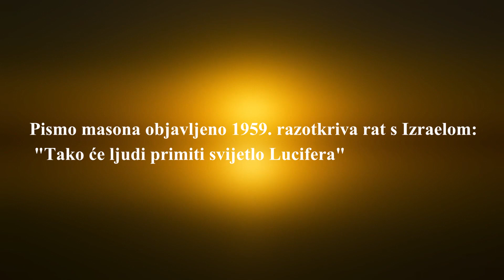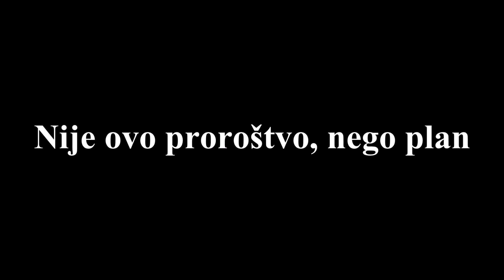Pismo masona objavljeno 1959. u kojem se potanko iznosi plan za tri svjetska rata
Nije ovo proroštvo, nego plan!